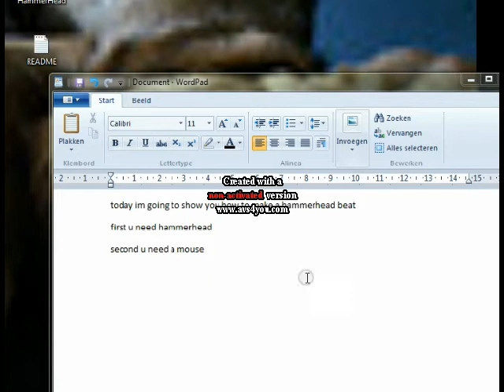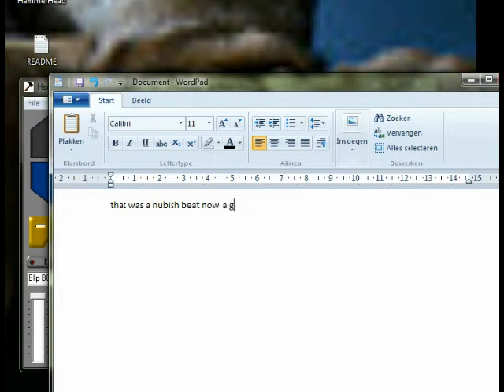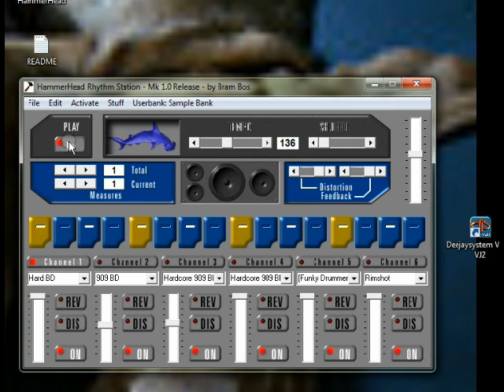tutorial for hammerhead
Ownageee